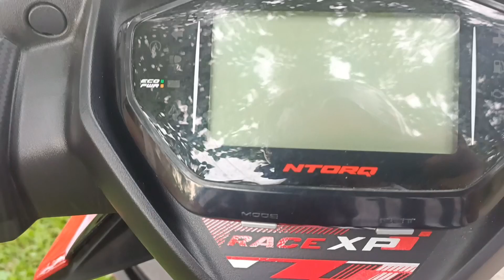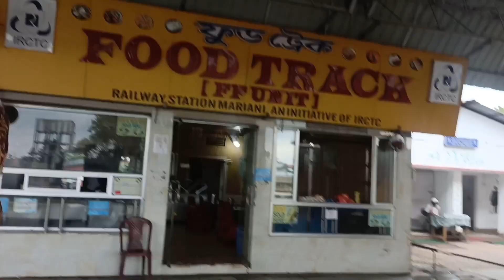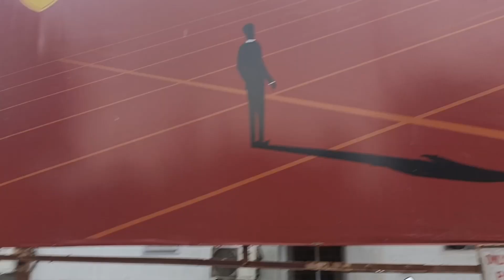Licence নোহোৱা কাৰণে বিপদত পৰিলোঁ😱কিমান টকা ভৰিলো ?